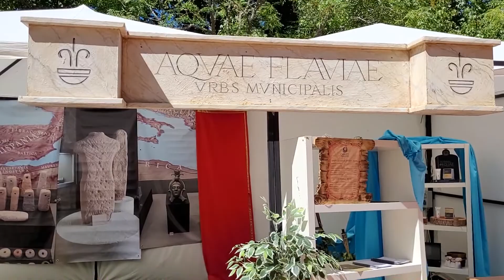O IMPÉRIO ROMANO VOLTOU EM 2022! Festa dos Povos Aqvae Flaviae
Dessa vez mostramos de uma forma um pouco diferente a Festa dos Povos Aqvae Flaviae, o evento que ocorre anualmente em Chaves, Portugal, que traz os costumes romanos e galaicos para os dias atuais, agora em 2022 se mostra muito animado!

*Links de vídeos e outros no primeiro comentário fixado aqui embaixo! 😊